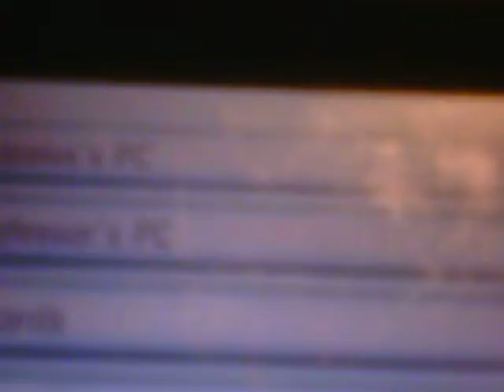pokemon y 39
my play thought of Pokemon y part 39 recorded by pointing a camera at my 3ds